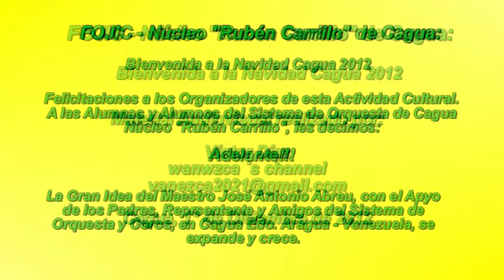BIENVENIDA A LA NAVIDAD CAGUA 2012 FOJIC - NÚCLEO "RUBÉN CARRILLO"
BIENVENIDA A LA NAVIDAD CAGUA 2012: Actividad Cultural realizada en la Plaza Gran Mariscal Antonio José de Sucre de Cagua Eo. Aragua - Venezuela, con la participción del Sistema FOJIC - Núcleo "Rubén Carrillo" de Cagua. Material Audiovisual que se comparte con todos Ustedes. La Gran Idea del Maestro José Antonio Abreu, en Cagua, se expande y crece, con el Apoyo de las Padres, Representantes y Amigos del Sistema de Orquesta y Coros de Venezuela.
Ubicación de la Sede: 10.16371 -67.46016.